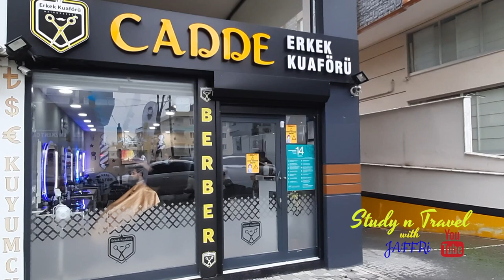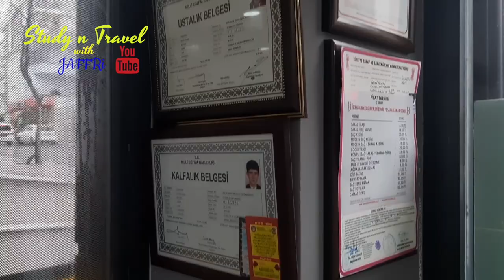haircut in istanbul ! turkish barber shave ! kuaför vlog ! life in istanbul turkey ! snt with Jaffri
This video will take you to hair cutting saloon for men in turkey istanbul. haircut in istanbul
turkish barber shave
kuaför vlog
life in istanbul turkey
snt with Jaffri
barber shop in turkey
turkish barber neck crack
kuaförüm sensin bayılma